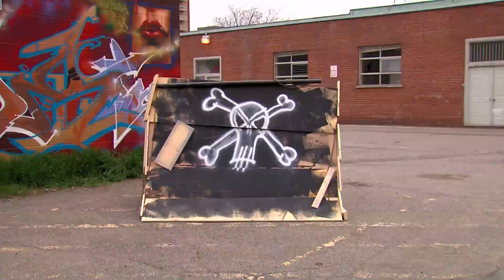Crash course in ramp design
Our hero Flash relies on his friend - who unfortunately dropped out of high school science - to design and build a mega skateboard ramp. Watch as Flash gets a "crash course" in why science matters!